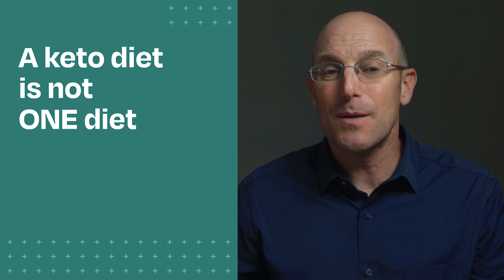Best Diet for Mental Health: Keto or Mediterranean? with Dr. Bret Scher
In this video, Dr. Bret Scher dives into the ongoing debate: Is the Mediterranean diet or a ketogenic diet better for mental health? While both diets have shown promise in improving symptoms of depression and other psychiatric conditions, this video examines the evidence behind each and discusses their potential benefits.

According to Dr. Scher, any investigation into nutritional interventions for health conditions is a step in the right direction. Diets that steer away from the Standard American Diet (SAD) will enhance metabolic health by eliminating ultra-processed foods and sugar, likely offering both physical and mental benefits. However, ketogenic therapy isn't a conventional diet; it's an impactful metabolic treatment that modifies the brain and body's energy source. It's even possible to adopt a Mediterranean keto diet.

Key Points:
▪️Diet and Mental Health: Importance of diet in managing psychiatric symptoms.
▪️Ketogenic Diet: Recent studies and patient testimonials highlighting how ketogenic therapy can put serious mental illnesses, like major depressive disorder, bipolar disorder, and schizophrenia, into complete remission.
▪️Comparison and Recommendations: Advice on choosing between these diets and potential next steps for patients and clinicians looking to explore dietary interventions for mental illness.
▪️Future Directions: Ongoing research and the need for head-to-head trials to determine the most effective dietary approach for mental health.

Watch to Learn:
▪️How the Mediterranean and ketogenic diets impact mental health.
▪️The underlying mechanisms by which ketosis may be a powerful intervention for brain health.
▪️Practical tips for implementing dietary changes to support mental well-being.

Studies referenced:
Ketogenic Diet Intervention on Metabolic and Psychiatric Health in Bipolar and Schizophrenia: A Pilot Trial

The Ketogenic Diet for Refractory Mental Illness: A Retrospective Analysis of 31 Inpatients

A randomized controlled trial of dietary improvement for adults with major depression (the ‘SMILES’ trial)

Effect of Multinutrient Supplementation and Food-Related Behavioral Activation Therapy on Prevention of Major Depressive Disorder Among Overweight or Obese Adults With Subsyndromal Depressive Symptoms: The MooDFOOD Randomized Clinical Trial

A Mediterranean-style dietary intervention supplemented with fish oil improves diet quality and mental health in people with depression: A randomized controlled trial (HELFIMED)

The effect of a Mediterranean diet on the symptoms of depression in young males (the "AMMEND: A Mediterranean Diet in MEN with Depression" study): a randomized controlled trial

Timestamps
0:00 Introduction
0:36 Diet and mental health
1:35 A Mediterranean diet for mental health
2:45 A ketogenic diet for mental health
4:12 Is a Mediterranean diet or keto diet better for mental health?
4:30 What should you do without data determining the better diet?
5:21 A new lens for nutritional psychiatry
6:40 Conclusion